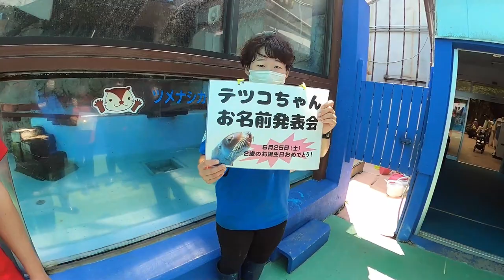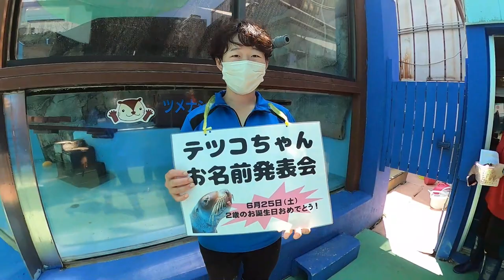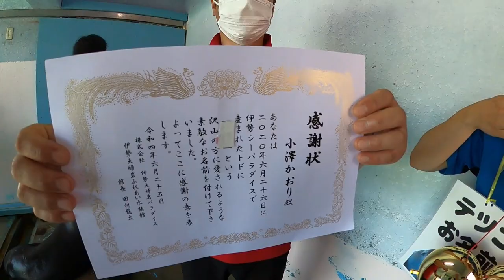【トド】桃子ちゃんお名前発表前日のリハーサルの様子（伊勢シーパラダイス／水族館）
トドの桃子ちゃんのお名前募集を行い、そして2022年6月25日にお名前発表をしましたがその前日のリハーサルの様子です(^^)/
このリハーサルの前にもたくさんリハーサルを行い、だいぶスムーズになって来ていた終盤のリハーサルです。